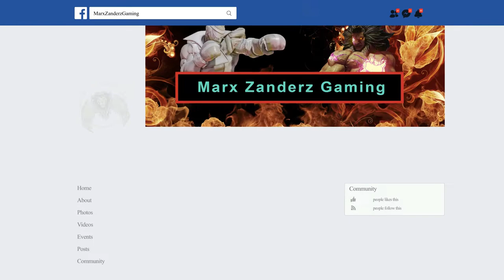SFVCE : Toxik (DHALSIM) vs B.Messi (E.HONDA) FT2 / Sumo of Japan versus Yoga of India - who win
sf5